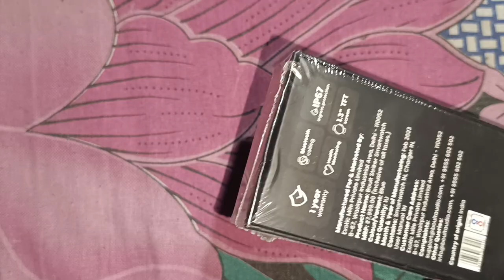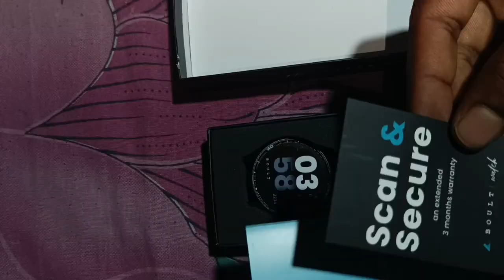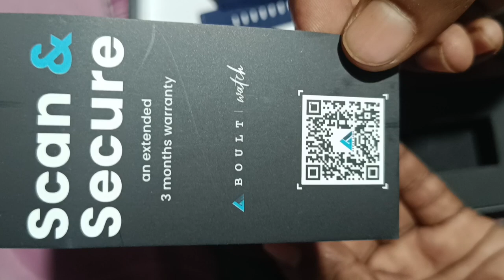Boult Striker Smart Watch....Yotube कि पहली Payment से खरीदा।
हेलो दोस्तो ये वीडियो मैने yotube channel से पहली income se maine apne liye ek smart watch खरीदी है। और ये सब आप सभी ने जो मेरे चैनल को प्यार दिया है सब आपकी वजह से thank You ,,,,